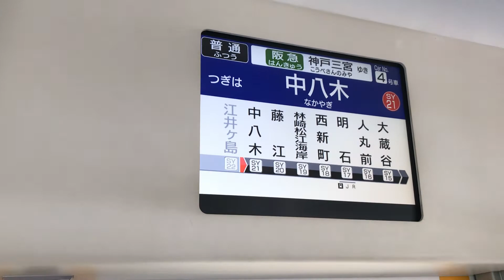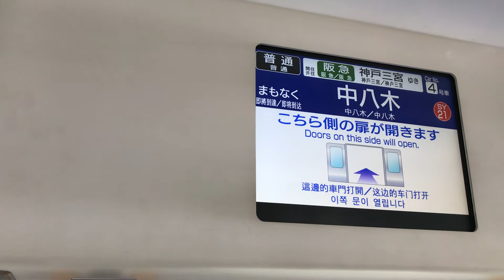山陽6000系(6010F)普通阪急神戸三宮行きLCD動作シーン 江井ヶ島駅から中八木駅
三菱IGBT−VVVF
製造年　2019年(令和元年)7月
製造所　川崎重工業神戸車両工場